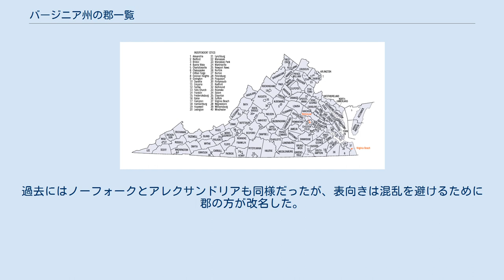バージニア州の郡一覧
バージニア州の郡と独立市の配置図 バージニア州の郡一覧は、アメリカ合衆国バージニア州内の郡及び独立市の一覧である。
バージニア州内には95の郡と39の独立市がある。
独立市は統計上郡相当と見なされている。
 2001年まで独立市として存在していたクリフトンフォージは市としての認可を放棄し、アリゲイニー郡の町として再法人化された。
バージニア州では、町として法人化された自治体は郡の中に含まれる。
統計上の目的で、アメリカ合衆国商務省経済分析局が幾つかの郡では独立市を以前に属していた郡と組み合わせることがある。
 多くの郡庁所在地は政治的に郡がサービスを行う範囲に入っていない。
バージニア州法では、全ての法人化都市が独立市であり、郡には属さない。
ハンプトン・ローズ地域にある都市（バージニアビーチ、チェサピーク、ニューポートニューズ、ハンプトン、サフォークの各市）の中には郡全体からできたものもある。
これらの都市は、郡が存在しなくなったので郡庁所在地でもないが、機能的に郡相当である。
 幾つかの郡と独立市が同じ名前を持っていることがあるが、政治的に別の主体である。
これに該当するのが、ベッドフォード、フェアファックス、フランクリン、リッチモンド、ロアノークの組み合わせである。
過去にはノーフォークとアレクサンドリアも同様だったが、表向きは混乱を避けるために郡の方が改名した。
また郡と独立市が同じ名前だからといって、必ずしも地理的に近いという訳でもない。
リッチモンド郡はリッチモンド市と近接しておらず、フランクリン郡の場合はフランクリン市とかなり離れている。